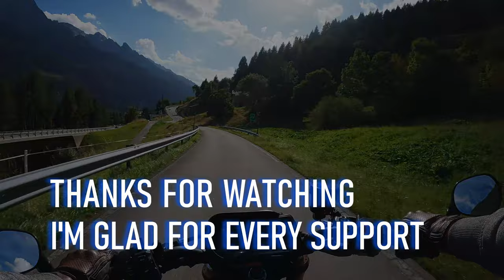Never had such an empty Gotthard to drive (2022 XSR 900) - part 2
Enjoy the famous transit route - at least the alternate to the tunnel. It's a well paved road and a pleasure to ride if there's low traffic.

Appologies for the big gap between that and the last upload but I needed some new footage :)

Cam:
GoPro Hero 10
ND 16 filter (Telesin)
Foam cover (to reduce windnoise)
Chest strap (Telesin)